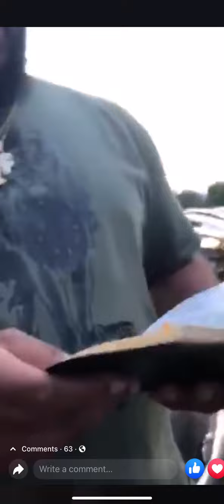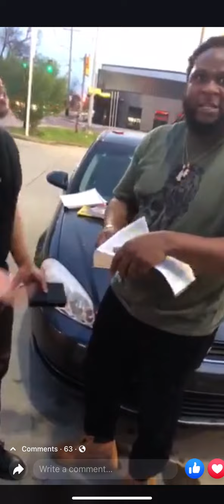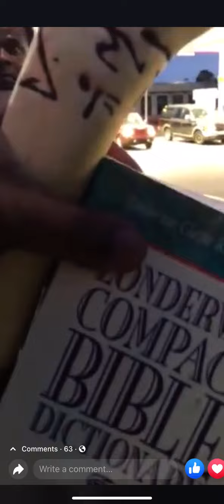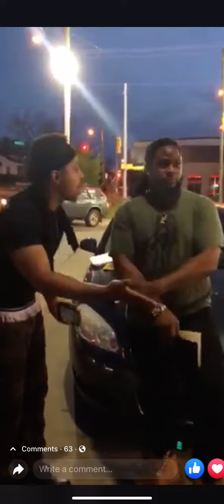Christian￼ gets SLICED by Israelite HEATED DEBATE!!!! MUST WATCH!!!!!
Christianity Hebrew Israelites debate salvation Bible gospel New Testament Old Testament